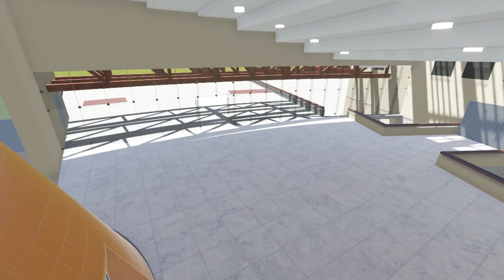1er Congreso Internacional y 3er Congreso Nacional de Ingeniería Eléctrica en la Industria 4.0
1er Congreso Internacional y 3er Congreso Nacional de Ingeniería Eléctrica en la Industria 4.0